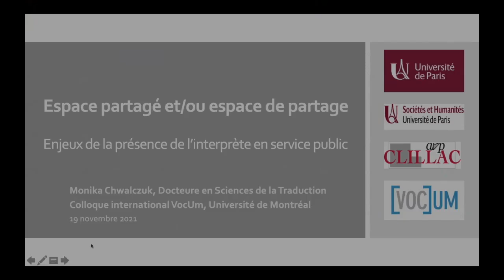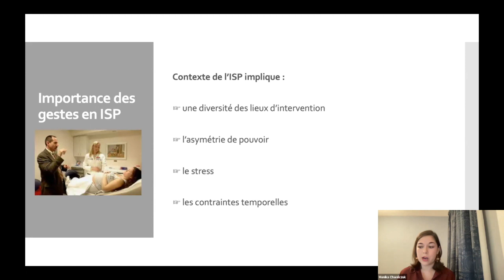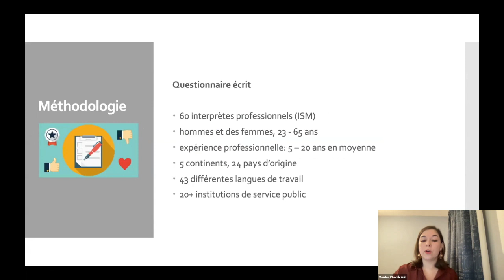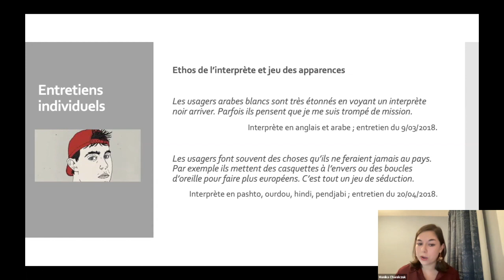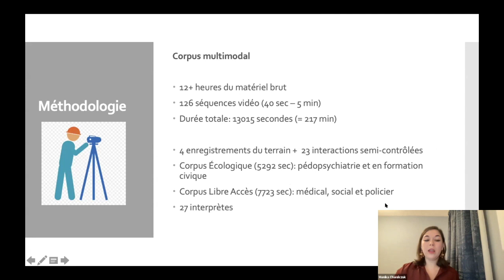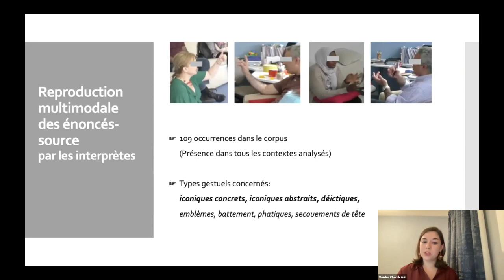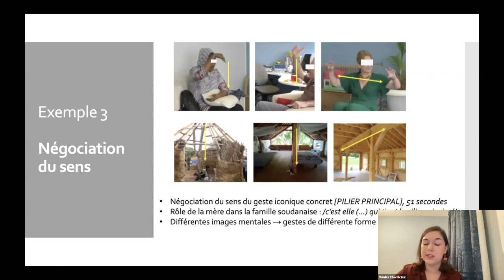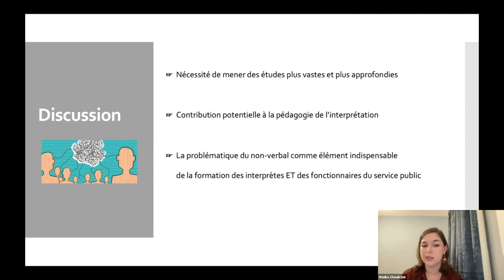Espace partagé et/ou espace de partage – enjeux de la présence de l’interprète...; Monika Chwalczuk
Espace partagé et/ou espace de partage – enjeux de la présence de l’interprète en service public
Monika Chwalczuk, Université de Paris, Laboratoire CILLAC-ARP